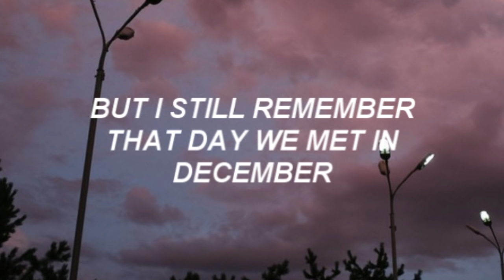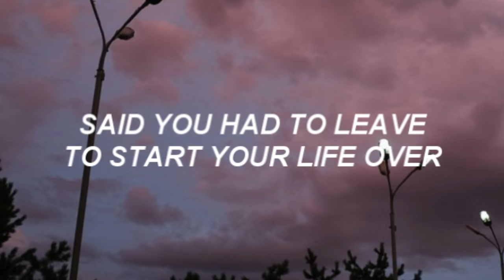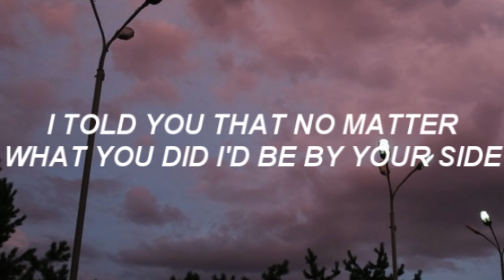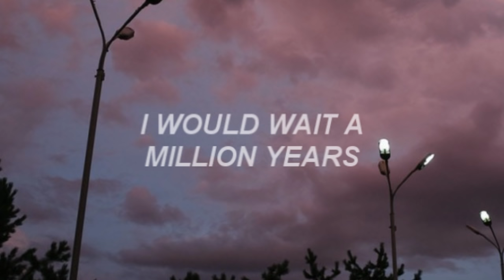blue jeans II lana del rey lyrics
Hey guys, this is my first attempt at making a lyrics video and I plan on making this a lyrics channel for aesthetic songs! I hope you guys enjoy~
^^ Blue Jeans by Lana Del Rey ^^
Comment songs you would like me to do, what you think, other suggestions, or whatever is on your mind! If you're reading this, comment your favorite song by Lana!